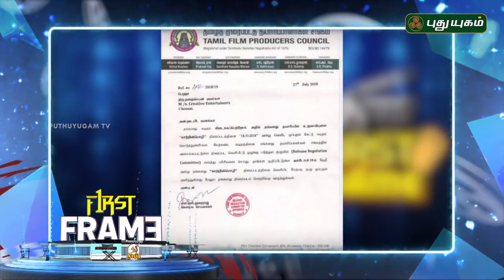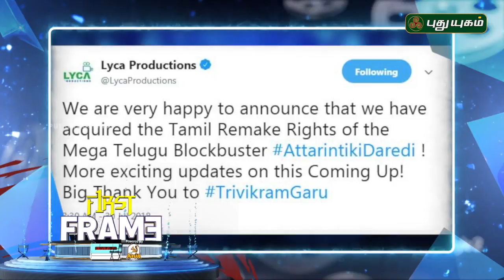Latest கோலிவுட் சினிமா செய்திகள் | First Frame | 31/07/2018